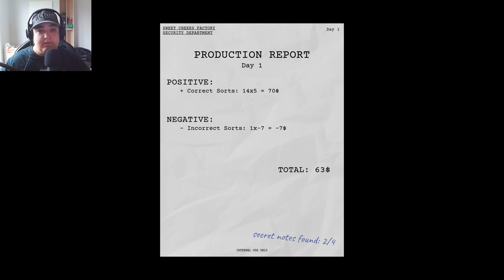Mardröm på Fabriken (Dollmare DEMO)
Välkommen till Dollmare – ett psykologiskt skräckspel där vi dyker ner i de mörka, klaustrofobiska gångarna i en kuslig dockfabrik. I rollen som en fabriksarbetare måste vi inspektera dockor för konstiga defekter och följa mystiska protokoll. Men snart inser vi att allt inte är som det ska, och fabriken döljer en ohygglig hemlighet.

Det här är en gameplay-video på svenska som jag faktiskt först inte hade tänkt att lägga upp, just eftersom den är på svenska. Men atmosfären och skräcken kändes för bra för att inte dela. Så här är den – en nervkittlande resa in i en värld där inget är vad det verkar vara. Följ med mig och upptäck om vi kan ta oss ut med förståndet i behåll!

🚨 Gillar du skräckspel och vill ha fler videos som den här? Dina kommentarer och din support hjälper mig att fortsätta skapa mer innehåll – tillsammans bygger vi en episk skräckresa på kanalen! 🚨